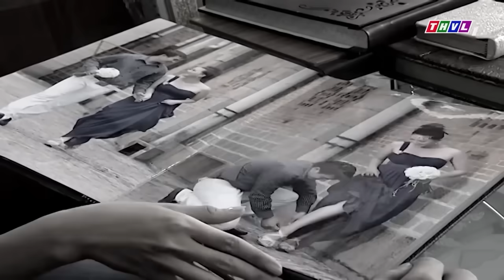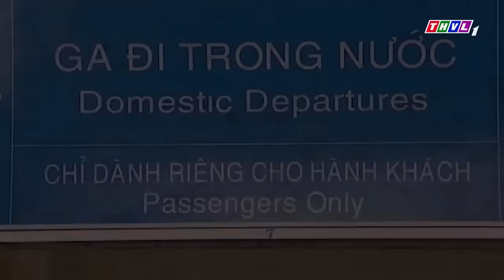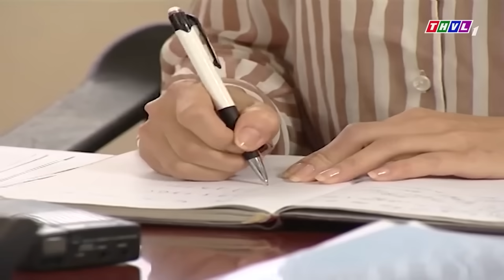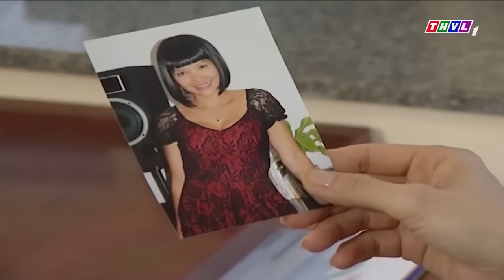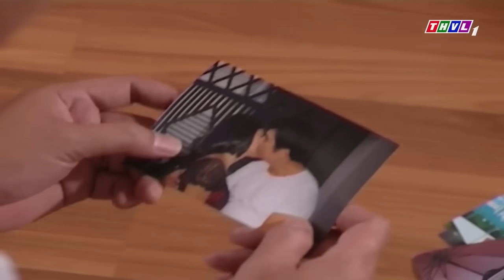THIẾU NỮ "TRAO THỨ QUÝ GIÁ NHẤT" cho người yêu cũ TRƯỚC NGÀY ĐI LẤY CHỒNG | PHIM VIỆT NAM HAY NHẤT